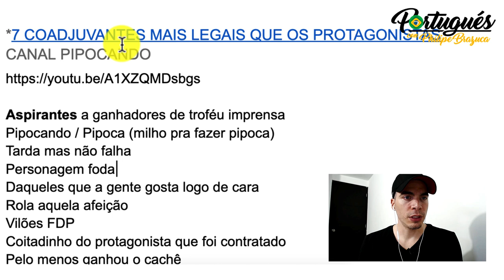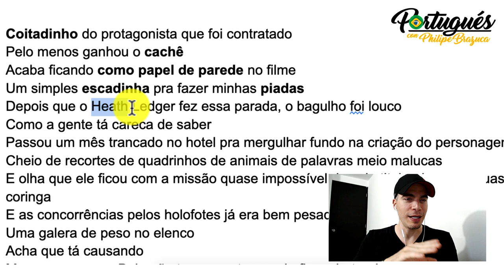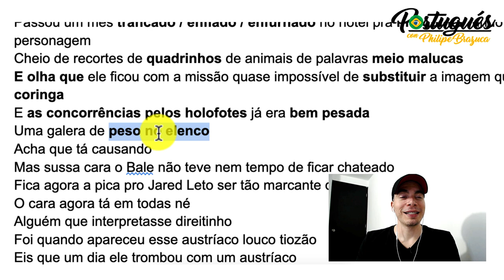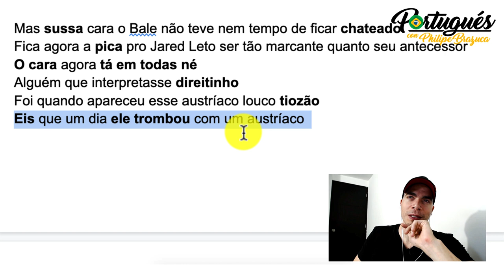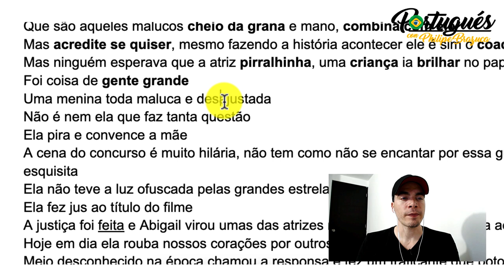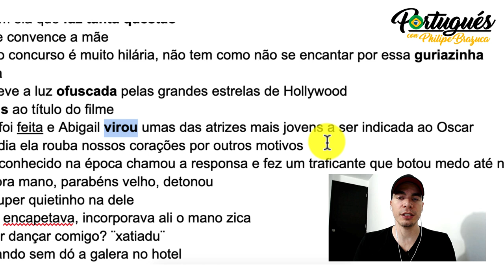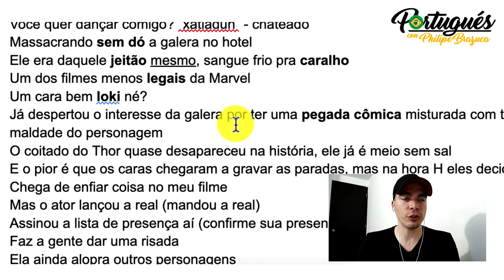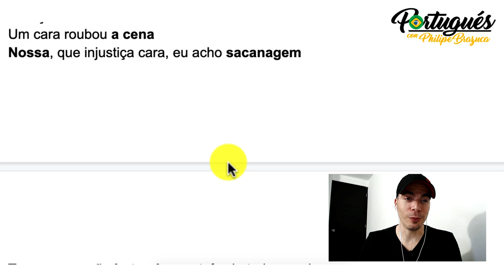[VOCABULÁRIO] 7 COADJUVANTES MAIS LEGAIS QUE OS PROTAGONISTAS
Já viu aqueles filmes que o personagem principal não tem muita graça e você acaba gostando mais dos coadjuvantes? Aprenda mais Português comigo, extraí várias palavras e expressões de um vídeo do canal ¨Pipocando¨, título: 7 COADJUVANTES MAIS LEGAIS QUE OS PROTAGONISTAS - Aqui está o
TIMESTAMP - Minuto Exato da Explicação
0:00 - Intro
3:00 - Aspirantes a ganhadores de troféu imprensa
4:10 - Pipocando / Pipoca (milho pra fazer pipoca)
4:20 - Tarda mas não falha
4:40 - Personagem foda
4:50 - Daqueles que a gente gosta logo de cara
5:15 - Rola aquela afeição
5:23 - Vilões FDP
5:38 - Coitadinho do protagonista que foi contratado
5:44 - Pelo menos ganhou o cachê
5:58 - Acaba ficando como papel de parede no filme
6:13 - Um simples escadinha pra fazer minhas piadas
6:30 - Depois que o Heath Ledger fez essa parada, o bagulho foi louco
7:07 - Como a gente tá careca de saber
7:23 - Passou um mês trancado / enfiado / enfurnado no hotel pra mergulhar fundo na criação do personagem
7:57 - Cheio de recortes de quadrinhos de animais de palavras meio malucas
8:14 - E olha que ele ficou com a missão quase impossível de substituir a imagem quase perfeita do coringa
9:38 - E as concorrências pelos holofotes já era bem pesada
10:10 - Uma galera de peso no elenco
10:44 - Acha que tá causando
10:56 - Mas sussa cara o Bale não teve nem tempo de ficar chateado
11:20 - Fica agora a pica pro Jared Leto ser tão marcante quanto seu antecessor
12:15 - O cara agora tá em todas né
12:27 - Alguém que interpretasse direitinho
12:44 - Foi quando apareceu esse austríaco louco tiozão
12:58 - Eis que um dia ele trombou com um austríaco
13:56 - E resolveu correr o risco (arriscado)
14:06 - E valeu a pena brother, isso é que é da hora
14:23 - Deu a alma pra um vilão conhecido como o caçador de judeus
14:35 - Ele consegue conquistar nossa simpatia brother, sei lá
14:55 - Ele é da horinha só que aí ele vai lá e mata você
15:20 - Ele ainda diz que não curte caçar os judeus
15:31 - Ele só faz isso porque é o trampo dele (trampar)
15:47 - O cara mandou muito bem
15:56 - Meio que tipo, criaram esses vilões de 007
16:10 - Que são aqueles malucos cheio da grana e mano, combina com ele
16:26 - Mas acredite se quiser, mesmo fazendo a história acontecer ele é sim o coadjuvante
16:43 - Mas ninguém esperava que a atriz pirralhinha, uma criança ia brilhar no papel
17:06 - Foi coisa de gente grande
17:19 - Uma menina toda maluca e desajustada
18:02 - Não é nem ela que faz tanta questão
18:42 - Ela pira e convence a mãe
18:49 - A cena do concurso é muito hilária, não tem como não se encantar por essa guriazinha esquisita
19:35 - Ela não teve a luz ofuscada pelas grandes estrelas de Hollywood
19:49 - Ela fez jus ao título do filme
20:08 - A justiça foi feita e Abigail virou umas das atrizes mais jovens a ser indicada ao Oscar
20:19 - Hoje em dia ela rouba nossos corações por outros motivos
20:23 - Meio desconhecido na época chamou a responsa e fez um traficante que botou medo até na sua sombra mano, parabéns velho, detonou
21:20 - Ele era super quietinho na dele
21:36 - Mano ele encapetava, incorporava ali o mano zica
22:00 - Você quer dançar comigo? ¨xatiaduh¨ - chateado
22:45 - Massacrando sem dó a galera no hotel
23:07 - Ele era daquele jeitão mesmo, sangue frio pra caralho
23:39 - Um dos filmes menos legais da Marvel
23:47 - Um cara bem loki né?
24:04 - Já despertou o interesse da galera por ter uma pegada cômica misturada com toda aquela maldade do personagem
24:33 - O coitado do Thor quase desapareceu na história, ele já é meio sem sal
24:47 - E o pior é que os caras chegaram a gravar as paradas, mas na hora H eles decidiram cortar
25:06 - Chega de enfiar coisa no meu filme
25:23 - Mas o ator lançou a real (mandou a real)
25:42 - Assinou a lista de presença aí (confirme sua presença)
26:06 - Faz a gente dar uma risada
26:13 - Ela ainda alopra outros personagens
26:21 - A peixinha simpática ela é grande parte do motivo de Nemo ser um puta sucesso entre crianças e adultos
27:09 - Um cara roubou a cena
27:16 - Nossa, que injustiça cara, eu acho sacanagem
27:28 - Tem um coração batendo por trás de todo aquele aço

★ Curso Gratis & VIP (seré tu profesor oficial)